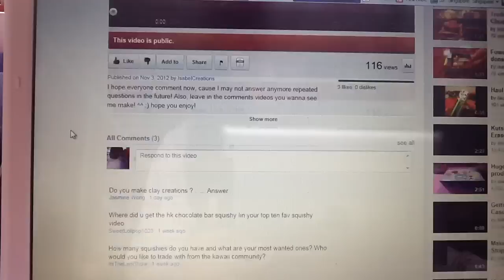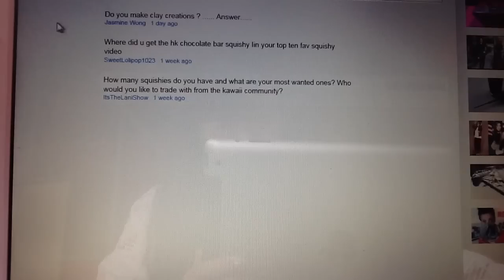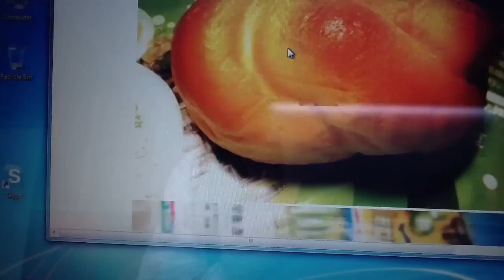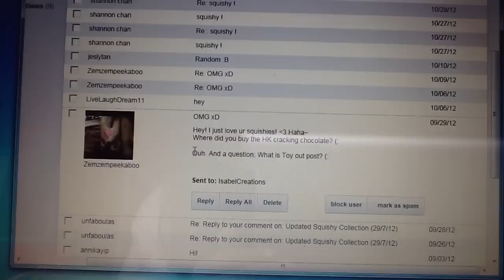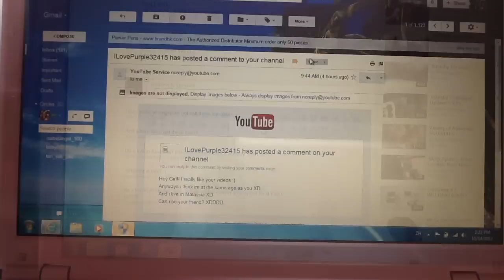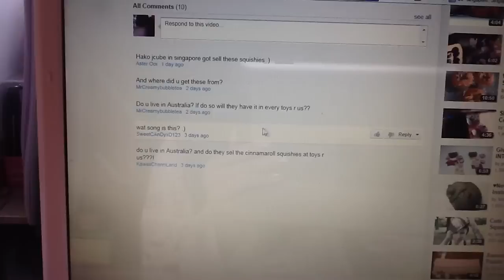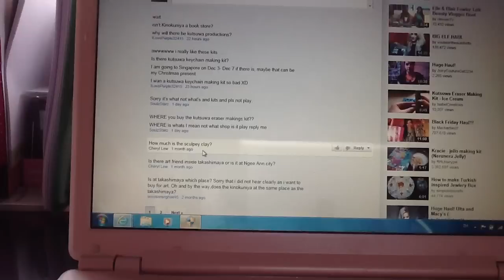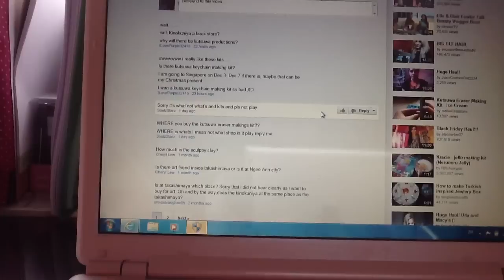Q&A (1)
(Filmed 2 days ago) hope this answers my question. Will do another one in the WAY future but hope you enjoy!